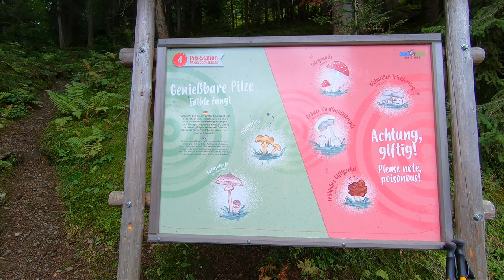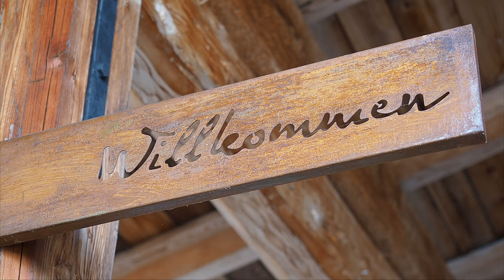Wanderung auf dem Gaisberg in Kirchberg in Tirol | Brixental | Österreich | Little Discoveries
Wanderung auf dem *Gaisberg in Kirchberg im Brixental* (Tirol / Österreich) mit Rätselstation, Rutschen, Obergaisbergsee und fantastischen Ausblicken auf die Kitzbüheler Alpen (z.B. das Kitzbüheler Horn, Hahnenkamm).

Weitere Infos zu unserem Wochenende im Brixental findet ihr in unserem *Artikel:*